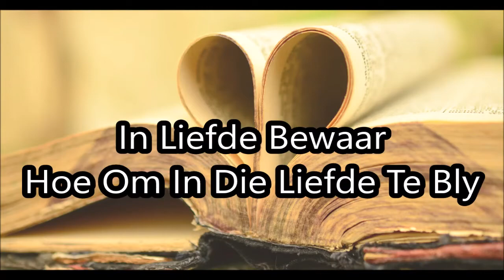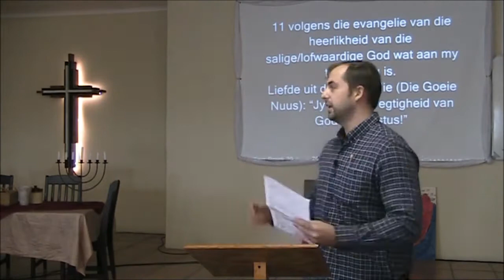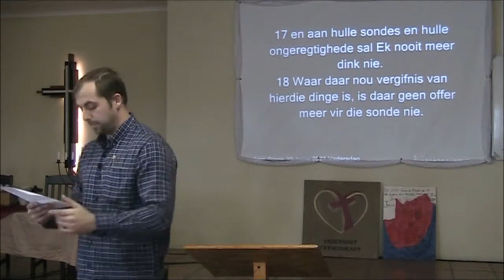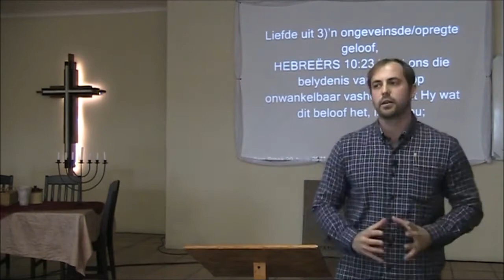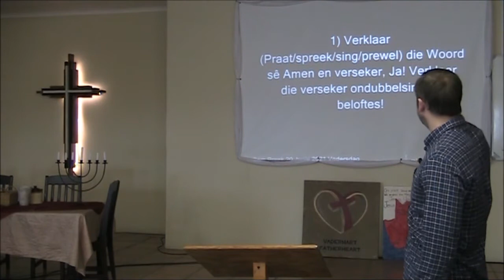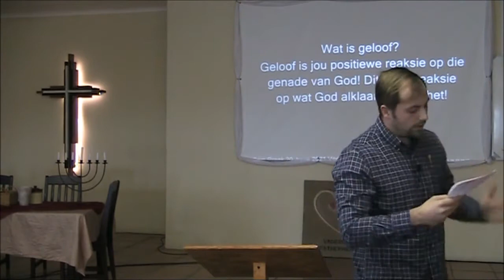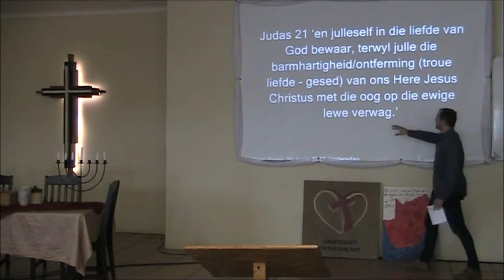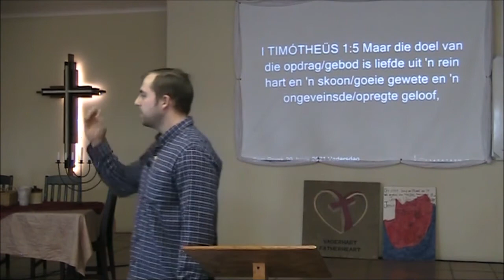In Liefde Bewaar | Hoe Om In Die Liefde Te Bly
I TIMÓTHEÜS 1:5 Maar die doel van die opdrag/gebod is liefde uit 'n rein hart en 'n skoon/goeie gewete en 'n ongeveinsde/opregte geloof,
11 volgens die evangelie van die heerlikheid van die salige/lofwaardige God wat aan my toevertrou is.
Liefde uit die evangelie (Die Goeie Nuus): “Jy is die geregtigheid van God in Christus!”
Liefde uit geregtigheid (geskenk) deur geloof
Geregtigheid is nie reg lewe nie: dis om reg te wees met God vanwee wat Jesus gedoen het, en jy is geregverdig deur die blood van Jesus en jy ontvang dit as ‘n geskenk!
Liefde uit 1)’n rein hart
HANDELINGE 15:9 LW “Deur die geloof het (God) hulle harte gereinig.”
‘Die Geloof’ = Geregtigheid Deur Geloof (Geskenk)
Verklaar: “verseker/sekerlik ek is die geregtigheid van God in Christus en my hart is rein!”
Liefde uit 2) ‘n skoon/goeie gewete
HEBREËRS 10:19 TERWYL ons dan, broeders, vrymoedigheid het om in die heiligdom in te gaan deur die Bloed van Jesus
20 op die nuwe en lewende weg wat Hy vir ons ingewy het deur die voorhangsel/tempelgordyn heen, dit is sy vlees/liggaam,
21 en ons 'n Groot Priester oor die huis van God het,
22 laat ons toetree met 'n waaragtige/opregte hart in volle geloofsversekerdheid, die harte deur besprenkeling gereinig van 'n slegte gewete en die liggaam gewas met rein/skoon water (Gees en die Woord).
Verklaar: “ek is die geregtigheid van God in Christus, ek is skoon gewas asof ek nooit gesondig het nie – ek is ‘n nuwe skepsel!”
Liefde uit 3)’n ongeveinsde/opregte geloof,
HEBREËRS 10:23 ‘Laat ons die belydenis van die hoop onwankelbaar vashou, want Hy wat dit beloof het, is getrou;
24 en laat ons op mekaar ag gee om tot liefde en goeie werke aan te spoor;’
II KORINTHIËRS 4:13 'En omdat ons dieselfde Gees van die geloof het — soos geskrywe is in die Skrif: “Ek het geglo (amen אמן), daarom het ek gespreek/gepraat” — ons het dieselfde Gees wat die geloof wek, glo ons ook, daarom spreek/praat ons ook.'
Hoe wek jy die geloof en bly jy in liefde? Deur die Gees van die Here!
1) Verklaar (Praat/spreek/sing/prewel) die Woord sê Amen en verseker, Ja! Verklaar die verseker ondubbelsinnige beloftes!
Wat is ongeveinsde/opregte geloof? Te glo dat jy Net soos Jesus is!
(ons is gered uit genade deur die geloof) Wat is genade?
Onverdiende guns van God. Wat God alreeds gedoen/voorsien het! Genade het niks met jou te doen nie.
Wat is geloof?
Geloof is jou positiewe reaksie op die genade van God! Dit is jou reaksie op wat God alklaar gedoen het!
HEBREËRS 11:1 “DIE geloof dan is 'n vaste vertroue (sekerheid) op/van die dinge wat ons hoop, 'n bewys van die dinge wat ons nie sien nie.
Geloof is om die werklikheid te praat! Daar is 'n ander wêreld, nie net die fisiese wêreld nie, daar is ‘n geestes wêreld! Jy moet in die Gees sien en dit verklaar!
Die mees kragtigste verklaring wat jy kan maak is die verseker ondubbelsinnige beloftes!
Byvoorbeeld!
I JOHANNES 4:17 “Hierin het die liefde by ons volmaak geword (tot vervulling gekom), dat ons vrymoedigheid kan hê in die oordeelsdag; want soos Hy (Jesus) is, is ons ook in hierdie wêreld.”
Verklaar: “Waarlik, verseker, ek is NET soos Jesus, in hierdie wêreld” “Waarlik, net Soos Jesus is, so is ek” (Is Jesus siek, arm, moedeloos, gestres) Elke knie sal buig en elke tong bely/sweer dat Alleen in Christus die Here is volle geregtigheid en sterkte. (Jesaja45:23)
Wie kan heirdie verklaring maak NET die regverdiges van God in Christus!
2) Praat/spreek/sing/prewel in Tale!
Wat glo jy? Jy is die regverdige van God in Christus! Jy praat, jy spreek dit en jy is in Genade – jy praat en spreek dan in Tale en word gelei deur die Heilige Gees en bly in Liefde!
Judas 20 ‘Maar julle, geliefdes, op julle allerheiligste geloof, bou julleself op, deur in die Heilige Gees te bid,’
Judas 21 ‘en julleself in die liefde van God bewaar, terwyl julle die barmhartigheid/ontferming (troue liefde - gesed) van ons Here Jesus Christus met die oog op die ewige lewe verwag.’
Elke gedagte gevange neem tot die gehoorsaamheid van Christus – Sy troue liefde. Wat is liefde?
1 Johannes 4:10 – “Liefde is nie dat ons God (Vader) lief gehad het nie, maar dat Hy ons liefgehad het en Sy Seun gestuur het as ‘n versoening vir ons sondes.” Jesus se werk aan die kruis – wat Sy genade/gesed is, en jou reaksie op dit (Geloof), bepaal of jy gaan lief hê!
Galasiers 2:20
Verklaar: “ Ek leef deur ‘die geloof’ in die Seun van God wat my liefgehad het en Homself vir my oorgegee het”
‘Ek leef deur die geloof in troue liefde’